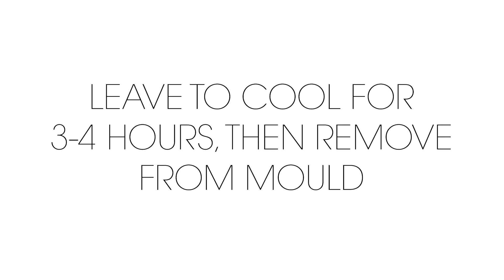How to Make Custom Soap Molds using the Mayku FormBox - vacuum forming for your desktop!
Learn how to make custom molds in minutes using industrial-grade vacuum forming technology that fits on your desktop! FormBox molds cost just $1 each!

Design your master shapes in wood, clay, 3D prints or even by carving a potato. Using the FormBox is simple, quick and creates no mess. Plus your molds are ready to cast into immediately.

Want to know more about the FormBox and how it can improve your workflow?

Ready to buy a FormBox? Reserve yours here ➡️

Ask, share and learn with the Mayku Forum!